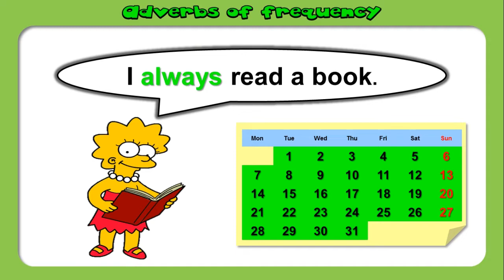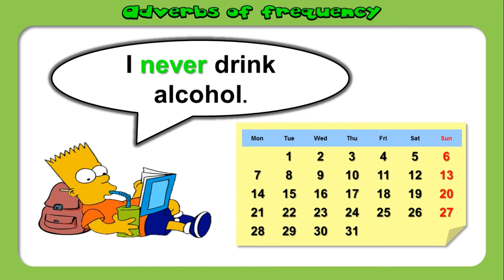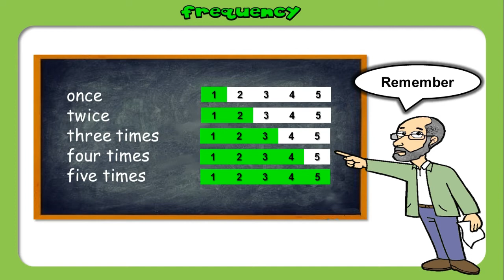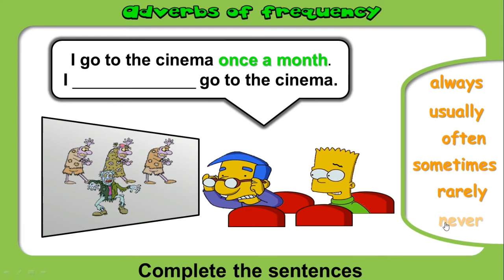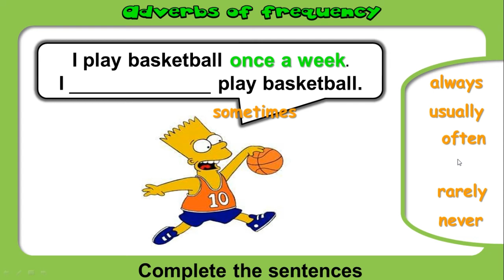Adverbs of Frequency | Definisi, Contoh Kalimat, dan Penggunaan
Apakah kamu sudah tahu apa itu Adverb of Frequency dan contohnya? Di kehidupan sehari-hari kita sering lho menggunakan Adverb of Frequency dalam bahasa Indonesia. Lalu, bagaimana dan kapan menggunakan Adverb of Frequency dalam bahasa Inggris yang tepat?
Adverb of Frequency adalah sebuah kata atau frasa yang mengekspresikan seberapa sering kegiatan tersebut dilakukan oleh seseorang. Frasa yang akan kita temukan dalam Adverb of Frequency ini di antaranya adalah daily, weekly, often, rarely, dan lain sebagainya.

Misalnya ketika kamu hendak pulang dari sekolah maka ibumu akan selalu menelepon dan menanyakan kabar tentang keberadaanmu saat itu. Kalimat Adverb of Frequency yang mengekspresikan kejadian ini dapat kamu ungkapkan dengan “My mother calls me on the phone frequently” atau “My mother always calls me after school”.